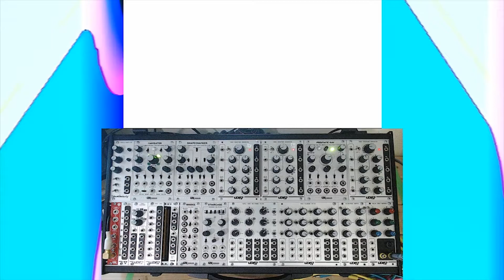videoPainting w/cskonopka #34 - Random Patch (Bridge Mixer & Staircase)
“videoPainting” is a series exploring the patching possibilities of a modular analog video synthesizer system. Each video explores a technique I create on the fly to better understand the fluidity of such a system and build compositional chops for studio and performance situations. Dually, this provides insight about my own creative process by loosely providing a commentary of the during walkthrough.

Background
videoPainting is a project of one-of-a-kind visual textures created using analog video synthesizers. Evolving organically, each design is an encapsulated moment of experience used to terraform new planes of understanding. Humans store the experience of time in their own unique format by generating a memory and compiling all the internal and external senses. During the archival process of creating new memories, there is a significant amount of discarded nuance. These free-floating threads of minutia hold the potential choice of mindfully engaging unaltered emotional abstractions through creating personal coincidental attachment.

Artist bio
Christopher Konopka is a multidisciplinary artist that focuses on the cross section of human-computer interaction, analog video synthesis and experiential learning. He is passionate about finding new ways to connect computers and people. Drawing from his varied skill set, his goal is to develop communication systems that provide insight into individual experiences of the human condition.

broadcast-research Article "videoPainting" is a series exploring the patching possibilities of a modular analog video synthesizer system. Each video explores a technique I create on the fly to better understand the fluidity of such a system and build compositional chops for studio and performance situations. Dually, this provides insight about my own creative process by loosely providing a commentary of the during walkthrough. More examples of analog synthesis patterns can be found on instagram as well as my vimeo page. All questions are welcomed.